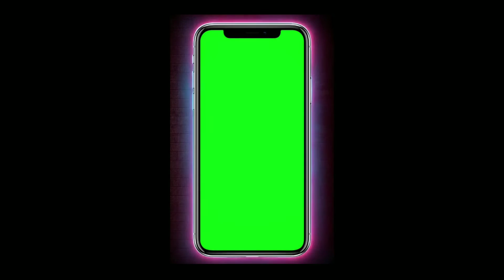Animation Green Screen Effects | Iphone Green Screen Effects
╔═╦╗╔╦╗╔═╦═╦╦╦╦╗╔═╗To
║╚╣║║║╚╣╚╣╔╣╔╣║╚╣═╣My
╚═╩══╩═╩═╩═╩╝╚╩═╩═╝Channel